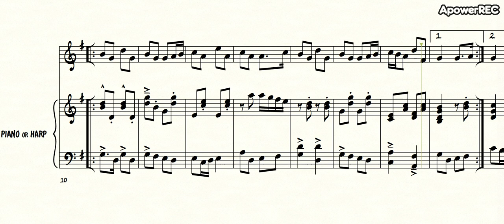Captain Byng, Harp and Piano Accompaniment Score for Celtic Traditional Music